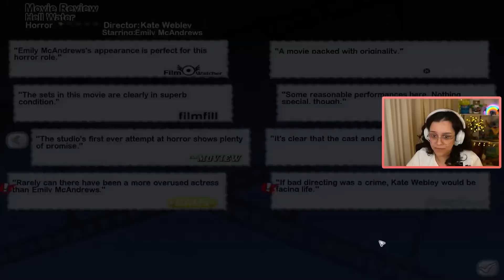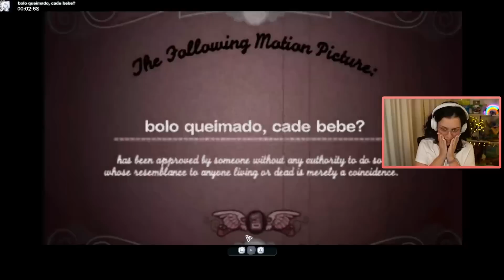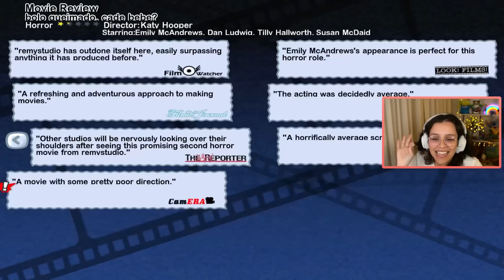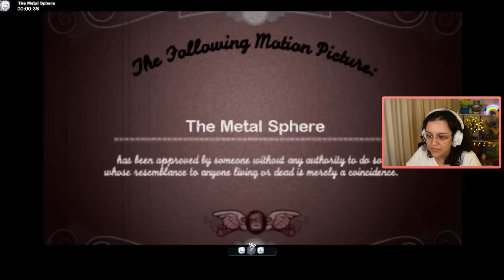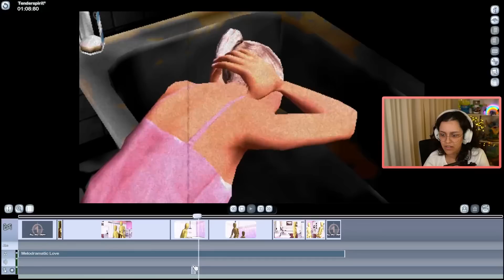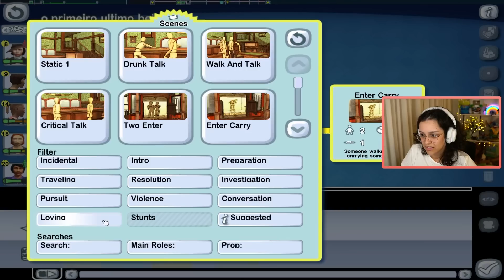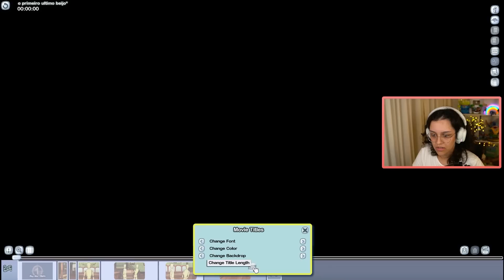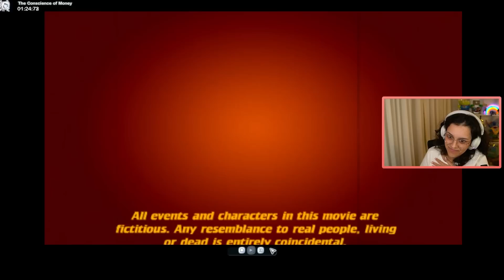Maethe jogando The Movies #2